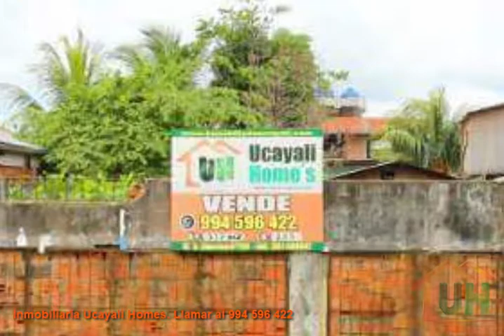📣 VENTA TERRENO COMERCIAL CALLERIA – EXCELENTE UBICACIÓN -337.00 m2 – ID: 00205.🤑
👍 Jr. Prolongación Masisea Mz. C Lote 35. A una Crdra del Servicentro Unión.   Cerca a todo: 10 minutos en auto al centro comercial PLAZA VEA y a 09 minutos en auto al Aeropuerto. Llegar a la Zona Comercial, Plaza de Armas, Zona Financiera, Avenidas principales de la hermosa ciudad de Pucallpa, solo toma 09 minutos en auto. Al centro comercial/financiero de nuestro distrito ecológico de Yarinacocha, en auto, se llega en 12 minutos.

👍 Para mayor información visitenos en 🏡 Jr. Libertad N° 230 o llama sin compromiso al 📱 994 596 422 o visita su página web: 🖥️